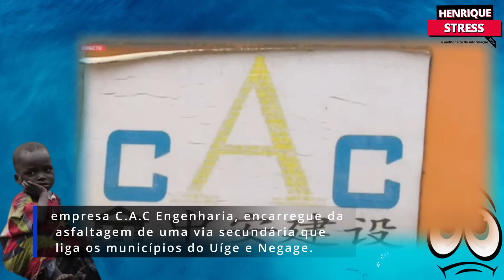CHINESES MATAM ANGOLANO POR FISCALIZAR OBRA QUE ESTAVA MAL PROJETADA